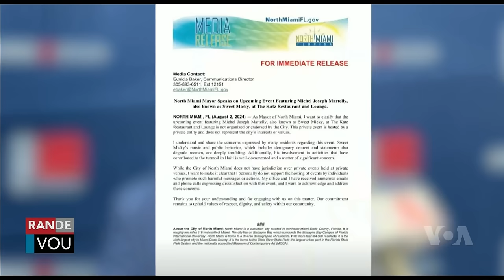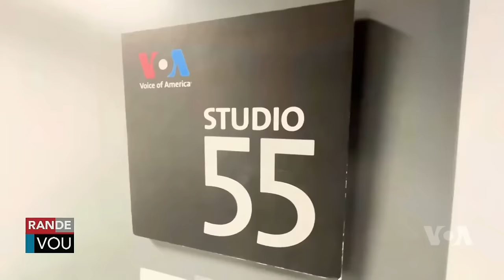LAVWADLAMERIK 21 AOUT 2024 FBI Fenk Pran Kay Matelly Ak Tout Byen Li Pou Implikasyonl Nan Dròg